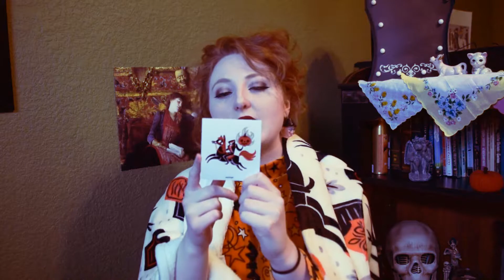Society 6 Unboxing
Check these amazing goodies I got from Society 6 and be sure to check out the artist of this incredible design!